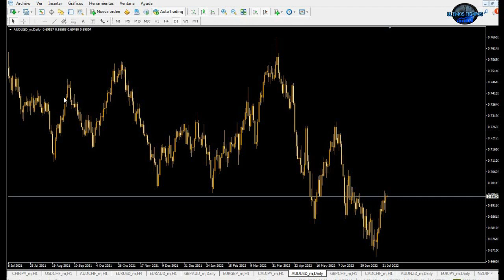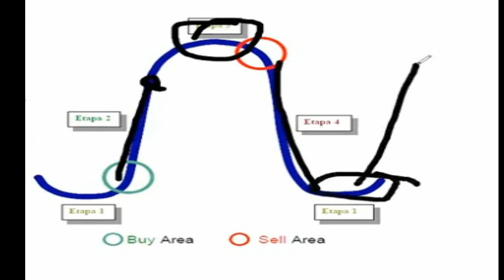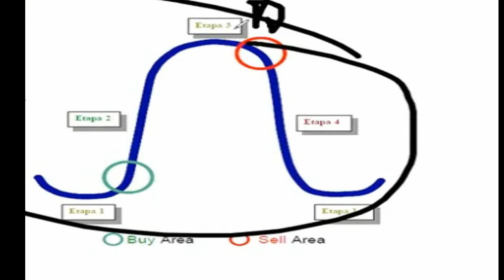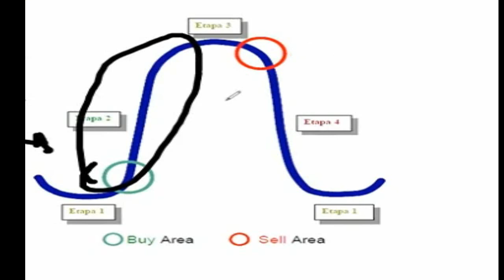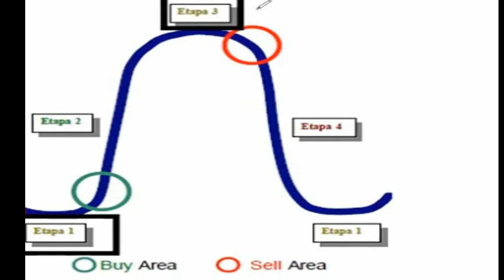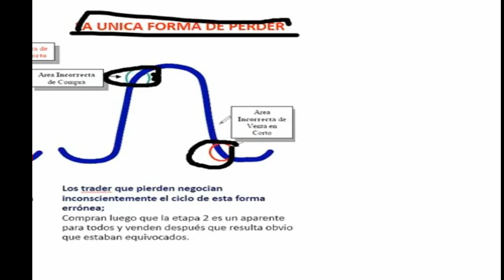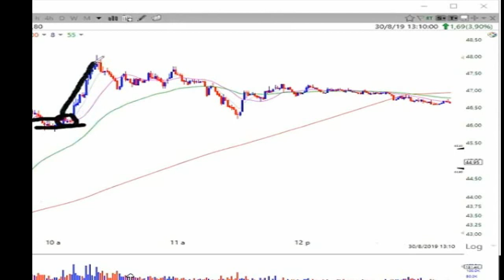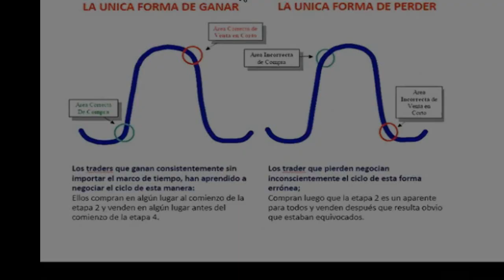CURSO DE TRADING GRATIS PARA FOREX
INVIERTE EN LOS MERCADOS DE FOREX, Y GANA DINERO
Impactante estrategia de face 1 fafe 2, face 3 y face 4
Opera como un profesional en los mercados de forex
CONVIÉRTETE EN UN TRADER PROFESIONAL